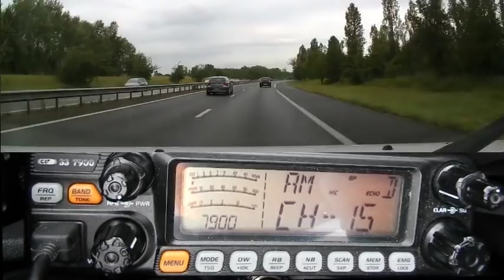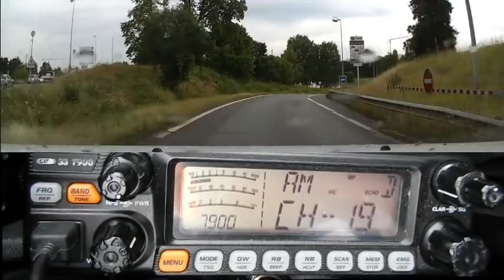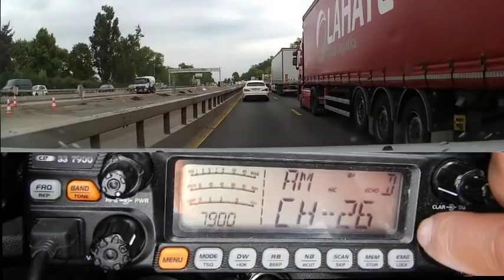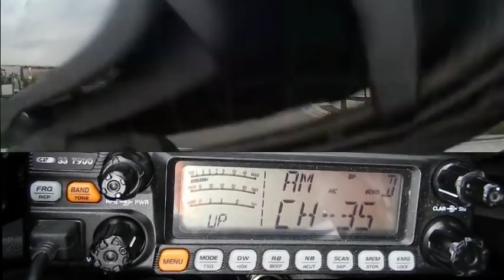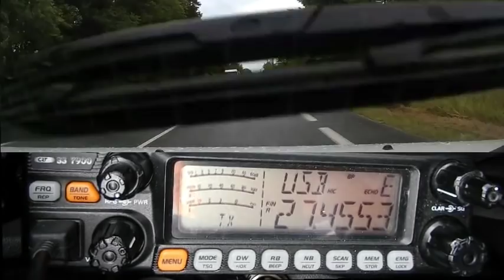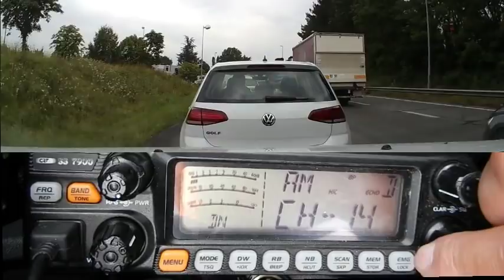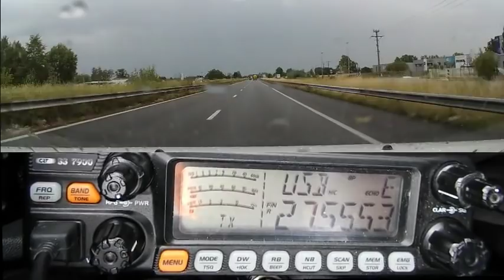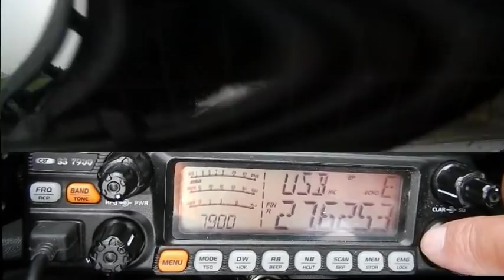CB QSO AM QSO DX plus propag 21 06 2019 CRT 7900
Comment bien choisir son poste Cibi. Dans un premier temps pour l'utilisation que l'ont en fera. Puis il faut garder à l’esprit qu'à un moment donnée on en voudra plus. Donc autant prendre un poste multimode (FM/AM/USB/LSB) pour une plus grande liberté radiophonique.